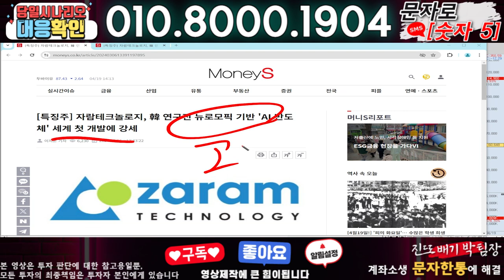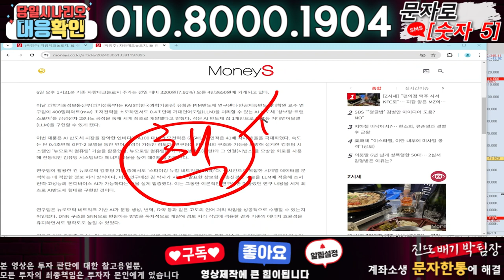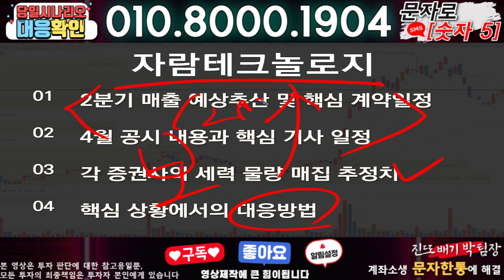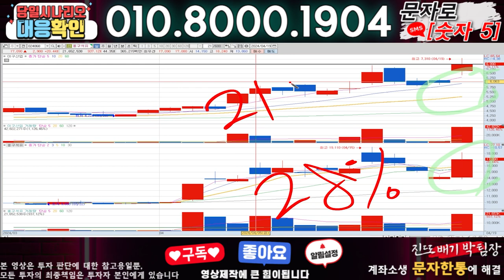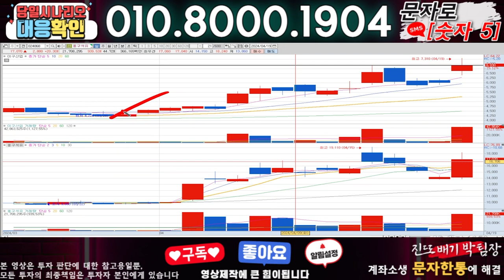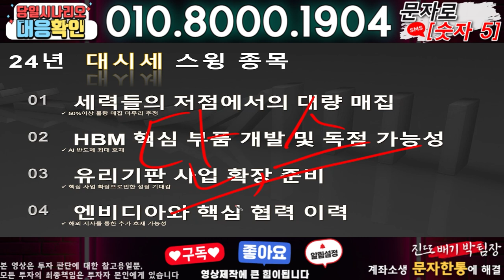자람테크놀로지 ) 3분전 기습속보-공식입장발표!! 무슨일인가?